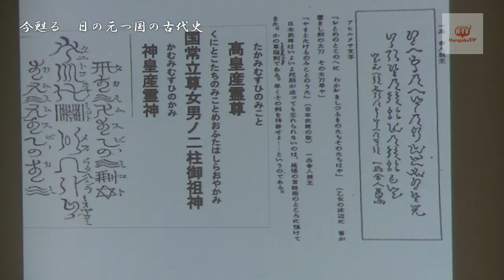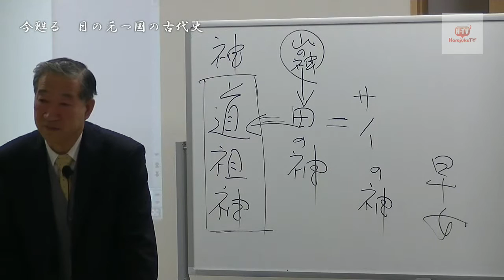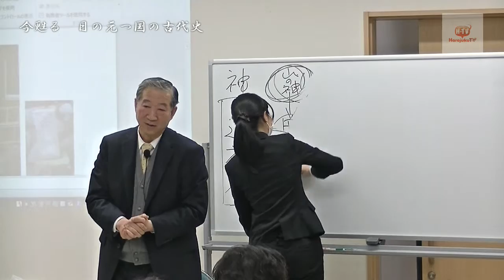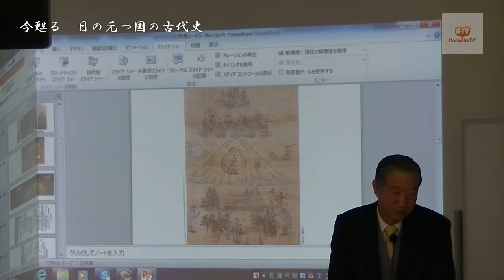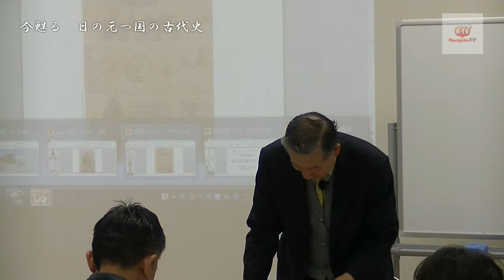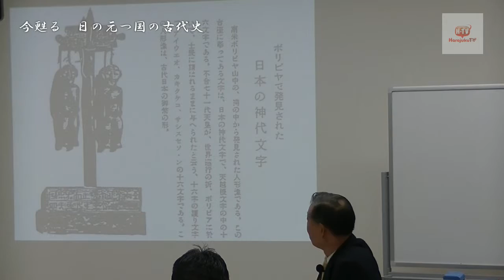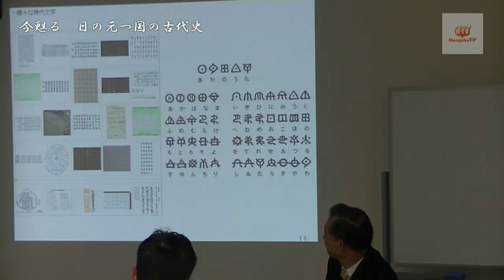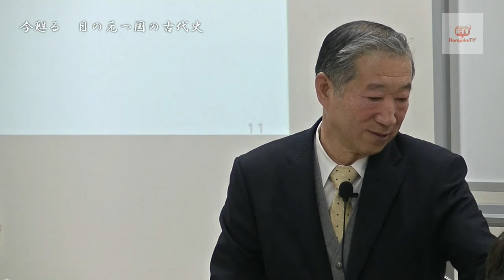今甦る日の元つ国の古代史 第六回言語学と神代文字から見た日本の古さ（その4）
今甦る日の元つ国の古代史 第六回
言語学と神代文字から見た日本の古さ（その4）
 講師：渡邉政男（富士古代史考古学研究所長）
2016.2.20渋谷区地域交流センター二軒家
ビデオ製作：原宿テレビ